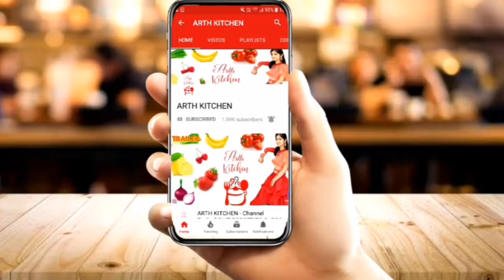Noodles cutlet recipe | Maggi masala noodles cutlet | Veg noodles cutlet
Maggi Cutlet recipe is a very unique & great recipe. All small to aged people will like this recipe because it is very delicious & very easy to make in just few minutes. Although , kids will also like this recipe because it is maggi cutlet & all children like to eat maggi. Try this recipe!!

INGREDIENTS :
1. Water - 2 cup
2. Maggi - 2 cakes
3. Potatoes - 2 medium sized (boiled & mashed)
4. Capsicum - 1/2 cup (chopped)
5. Green chilli - (chopped)
6. Coriander - (chopped)
7. Corn - 1/2 cup
8. Maggi masala - 2 packets
9. Salt - 1/2 tsp
10. Red chilli powder - 1/2 tsp
11. Chilli flakes - as per required
12. Oregano - as per required
13. Maida (all pupose flour) - 3 tsp
14. Corn flour - 2 tsp
15. Water - as per required (for slurry)
16. Oil - to fry
17. Processed cheese - grated
18. Mixed herbs